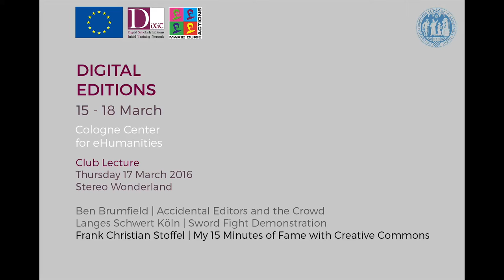DiXiT 2 Club Lecture (3/3)| Frank Christian Stoffel - My 15 Minutes of Fame with Creative Commons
Recording from DiXit Convention 2 on Digital Editions 2016